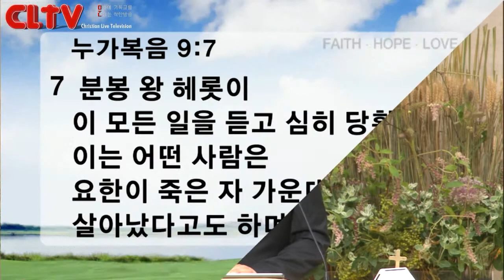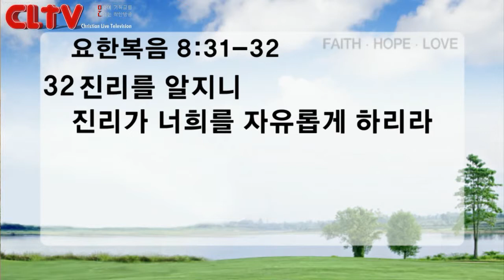CLTV파워메시지(HD)_'헤롯의 당황' 수요강해(조동천목사)